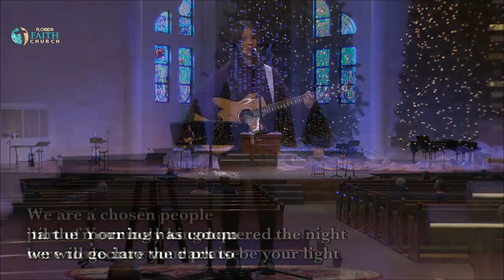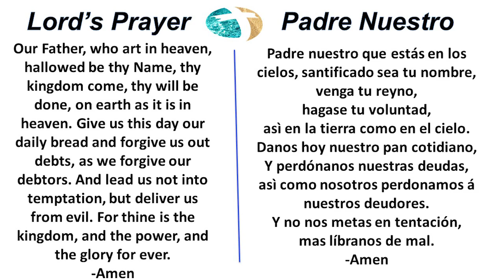"Don't Forget the Stones!"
"Come As You Are Worship!" We are respecting all CDC guidelines and look forward to worshiping with you.